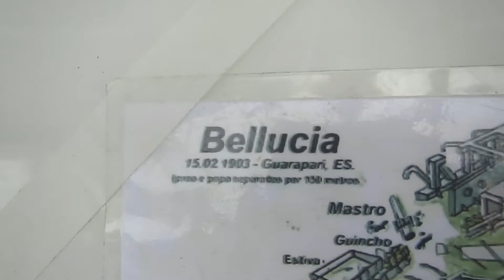Vlog 17 Beluccia e Rasas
Mergulho do final de semana do dia 05/02/2017

Músicas:
Roller_Genoa_-_Safe_and_Warm_in_Hunter_s_Arms
Akashic_Records_-_Epic
ADDICT_SOUND_-_Corporate_inspiration__included_full_and_short_version_